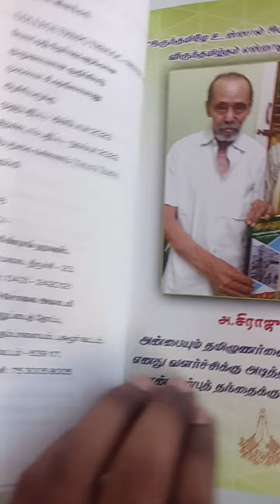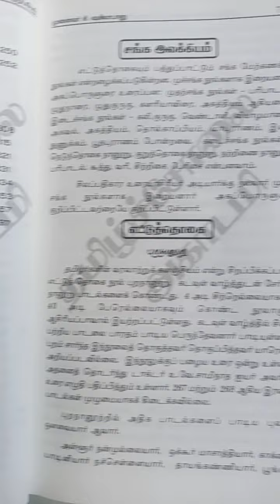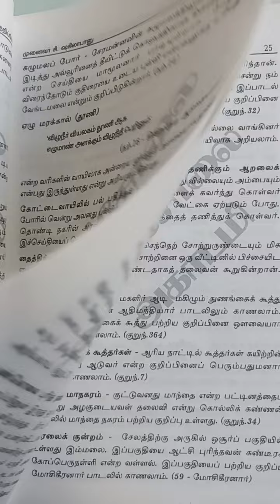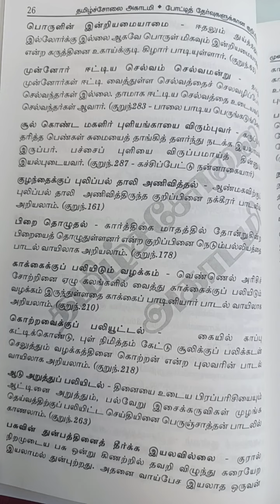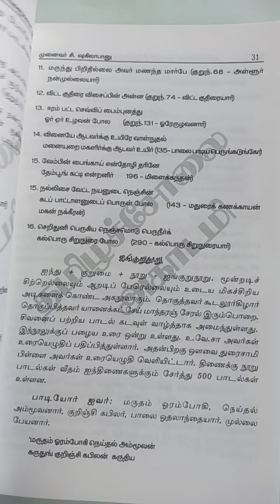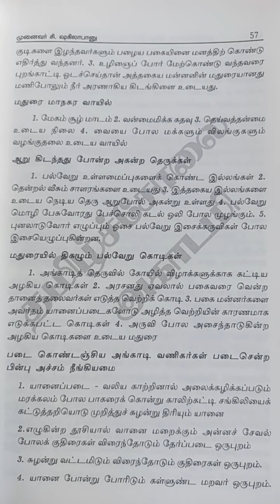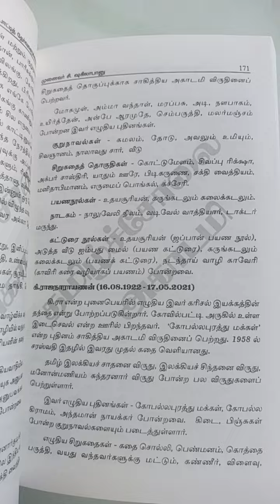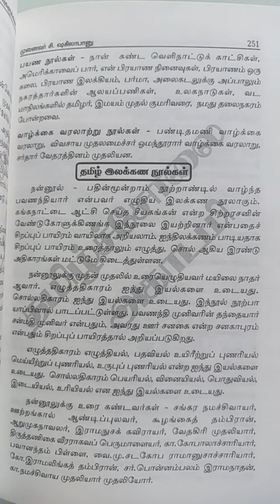TAMILSOLAI ACADEMY MATERIAL CUM BOOK | தமிழ்ச்சோலை கல்விக்கழகம் மெட்டீரியல் புத்தகம்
COLLEGE TRB 2023 - LIVE ONLINE CLASSES OPEN NOW. ADMISSIONS OPEN...
PG TRB LIVE ONLINE CLASSES. ADMISSIONS GOING ON...

PG TRB COURSE : TAMIL, MATHS, COMMERCE
UG TRB COURSE : TAMIL

✤ தமிழ்ச்சோலையின் தனிச்சிறப்புகள்